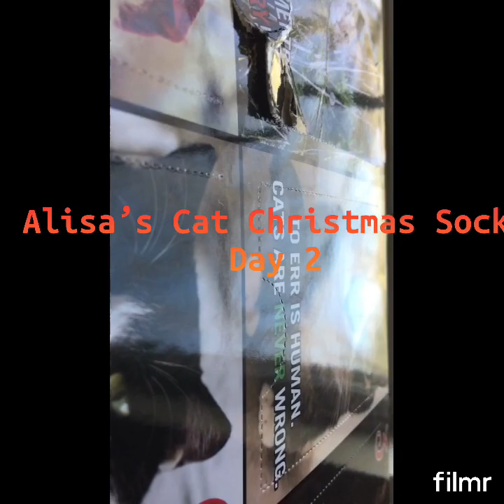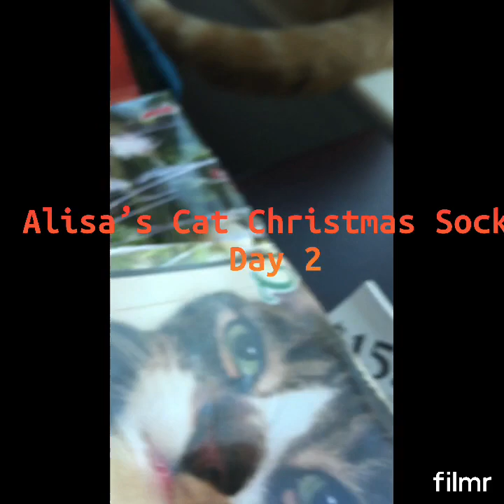Christmas Advent Calender Day 2